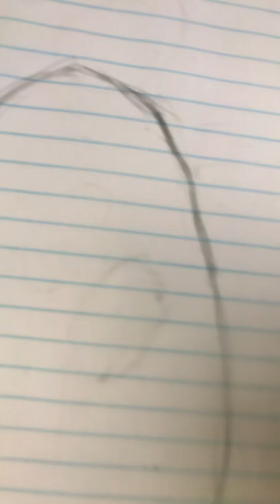Painted A pineapple 🍍